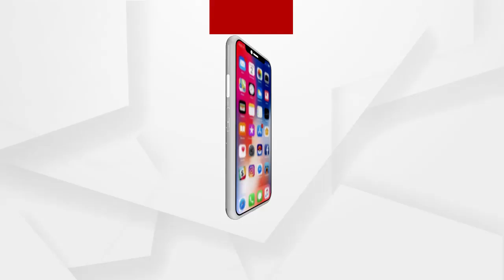ଧଳା ଜହରକୁ ଶଙ୍ଖ କବଚ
ବ୍ରାଉନସୁଗାର କାରବାର ପଛରେ ବିଜେଡିର ବଡ ଷଡ଼ଯନ୍ତ୍ର । ଅର୍ଗସ ମହାପଞ୍ଚାୟତରେ ସଙ୍ଗୀନ ଅଭିଯୋଗ ଆଣିଲେ ଭଦ୍ରକବାସୀ । ଲୋକଙ୍କ ଅଭିଯୋଗ ବ୍ରାଉନସୁଗାର ମାଫିଆଙ୍କୁ ମିଳୁଛି ବିଜେଡିର ସୁରକ୍ଷା । କାରଣ ଧଳାଜହର ବିକୁଥିବା ଜଣେ ବ୍ୟବସାୟୀଙ୍କ ସହ ବିଧାୟକଙ୍କ ଫଟୋ ଭାଇରାଲ ପରେ ଏହି ଘଟଣା ସ୍ପଷ୍ଟ ହୋଇଛି.